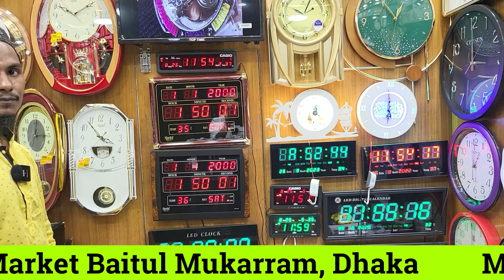বিশ্বের 🔥সবচেয়ে দামি ঘড়ির দাম জানুন | watch price in Bangladesh 2022 | smart watch price 2022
Top Time
7/A, Super Market Baitul Mukarram, Dhaka
আপনার পণ্য বা প্রতিষ্ঠানের বিজ্ঞাপনের জন্য ই-মেইল করুন -